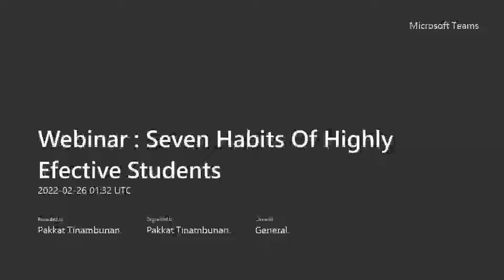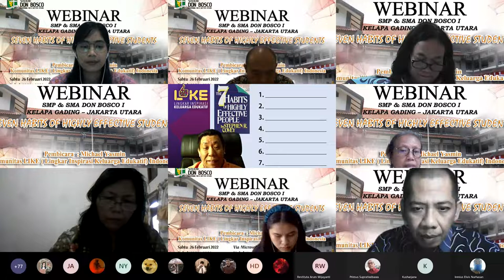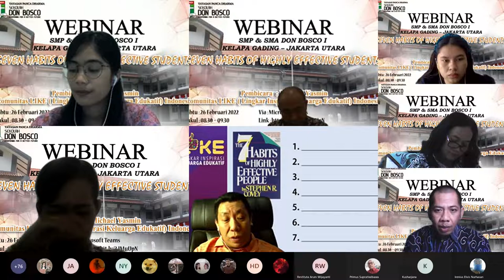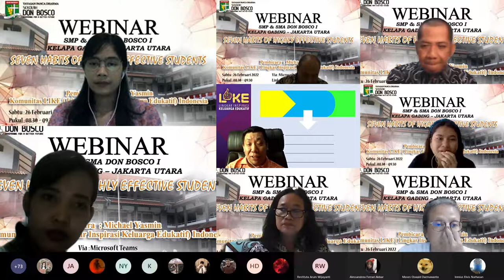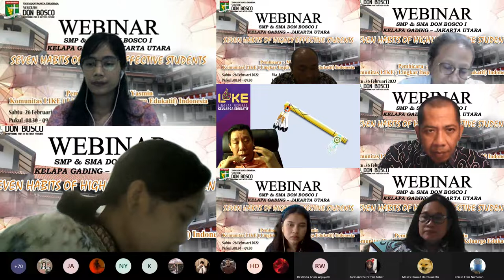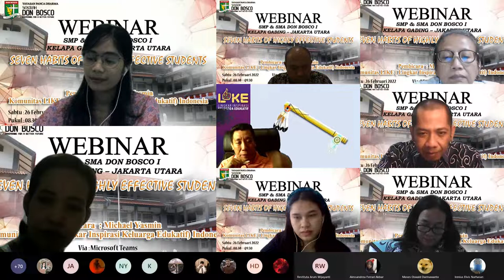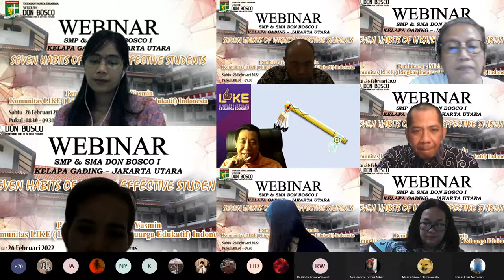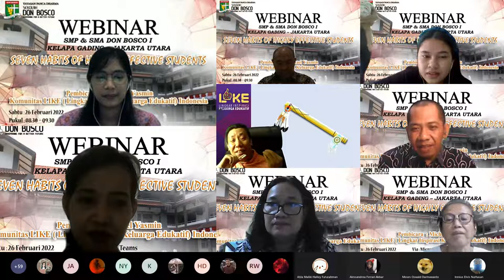Sharing Parenting: 7 Habits of Highly Effective People @ SMP/SMA Don Bosco I Kelapa Gading, Jakarta